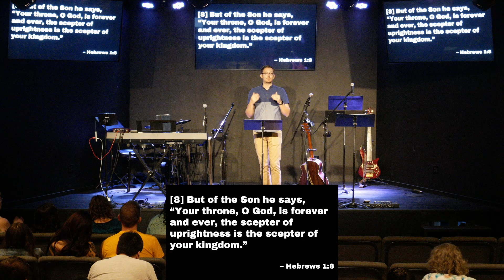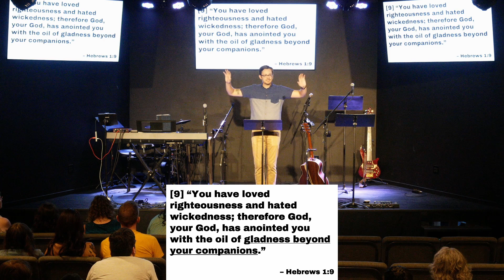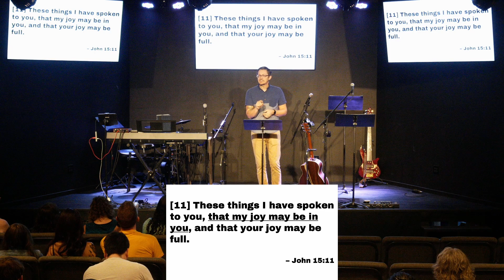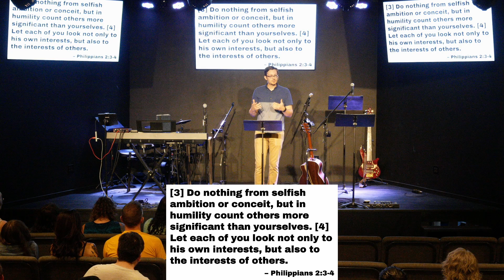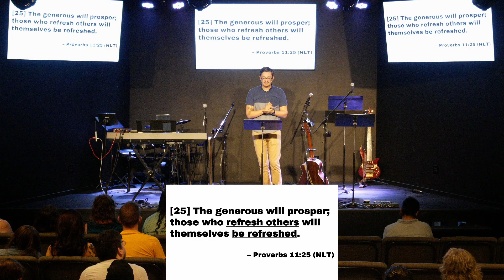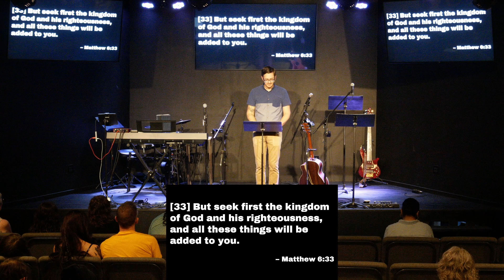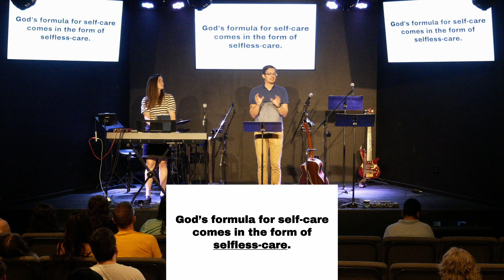Selfless-Care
The world says more self-care can lead to greater happiness. But happiness on a global scale is in steep decline. The Bible paints a different picture, however. God's formula for self-care comes in the form of selfless-care and leads to the kind of supreme happiness that Jesus has and wants for us too.